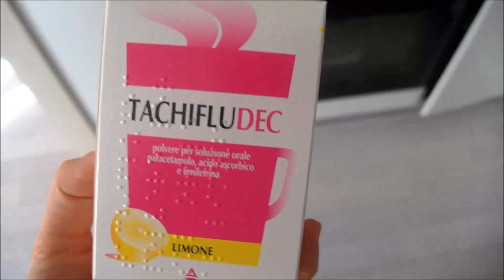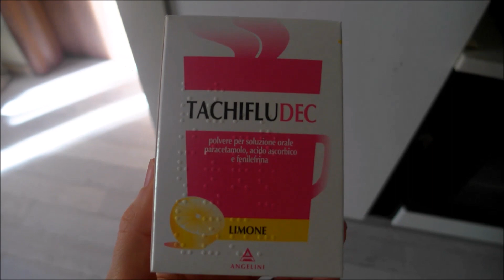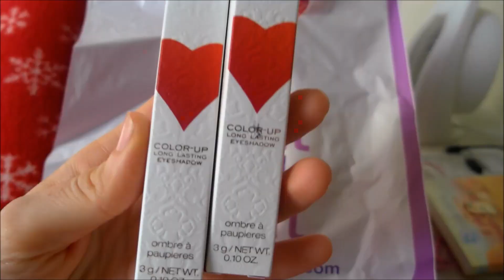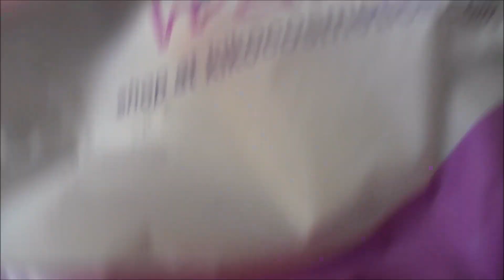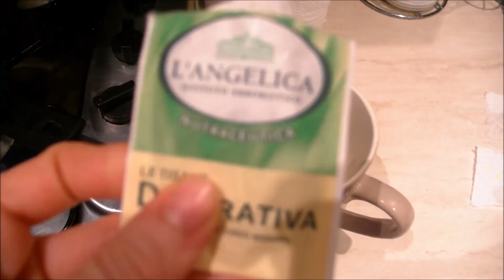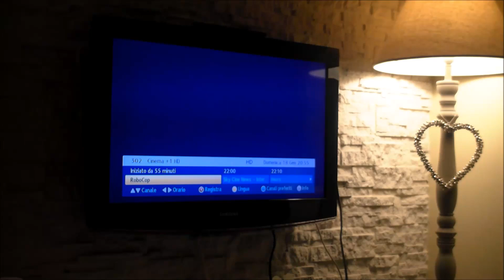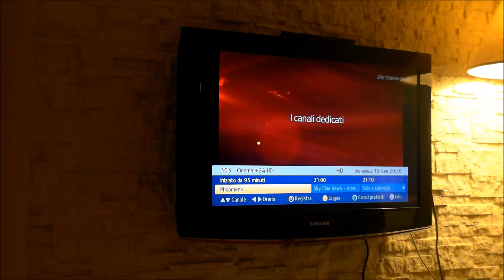CACCIA ALLA RISPOSTA! - Vlog Gennaio 2015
Chi di voi riuscirà ad indovinare?